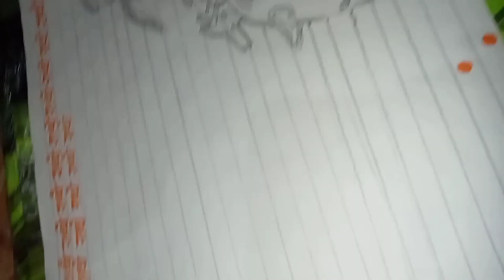Radhe💖Krishna yt krishan ji drawing